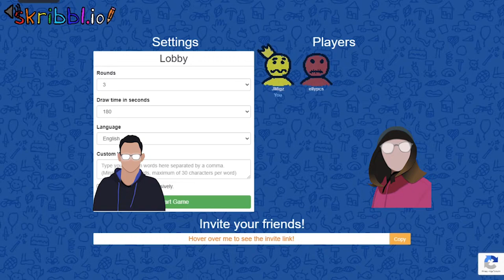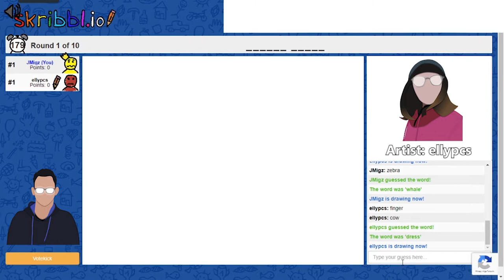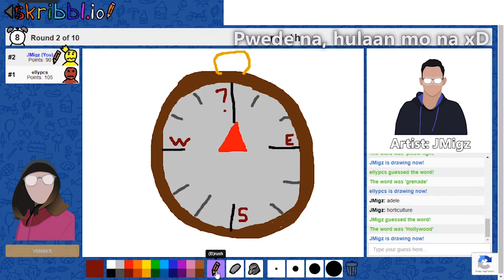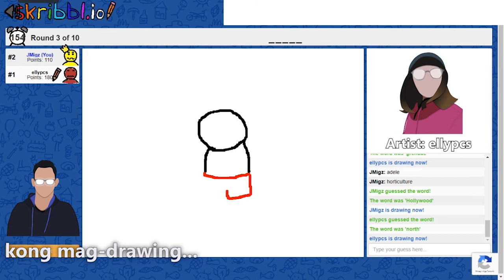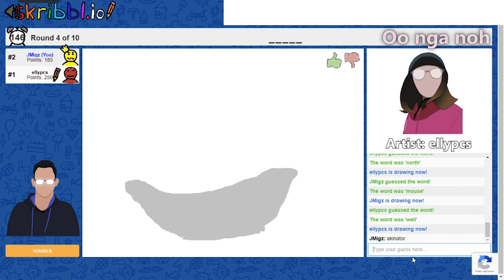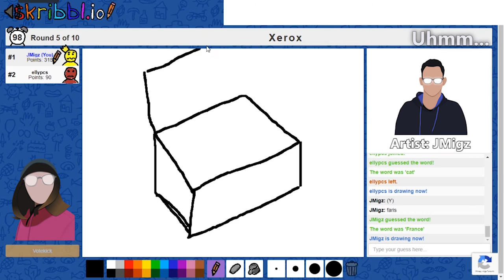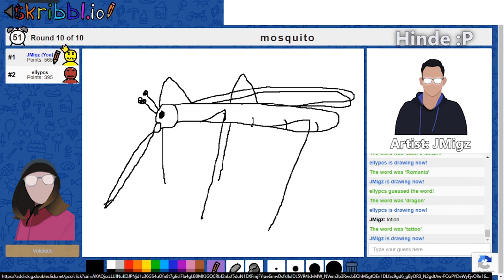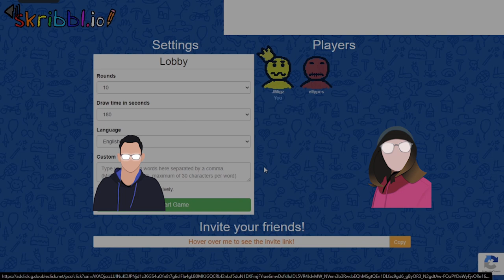Skribbl-ing Masterpieces With Ellypcs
Me and Ellypcs play skribbl.io.

:3